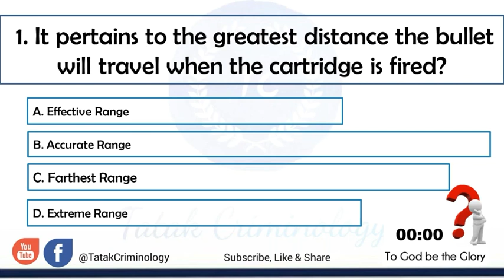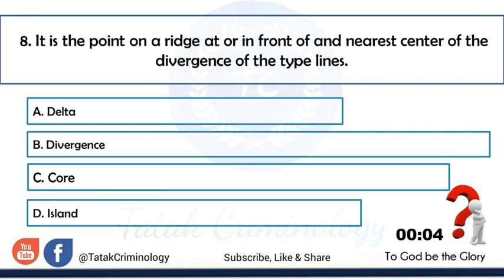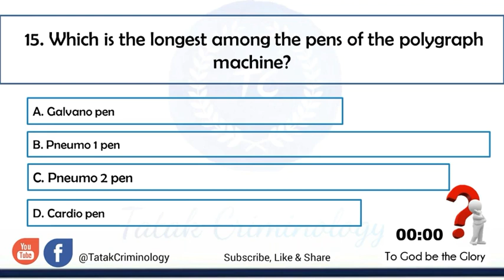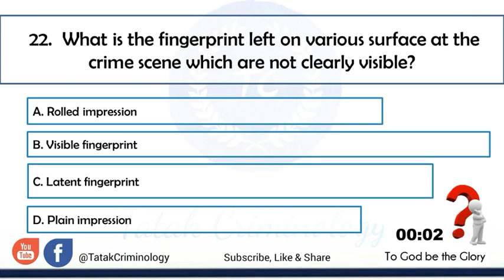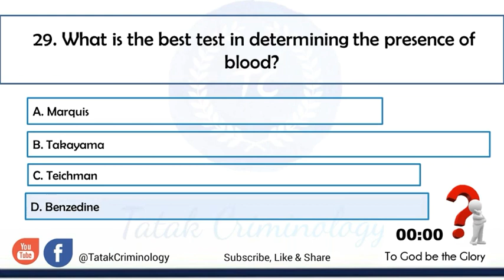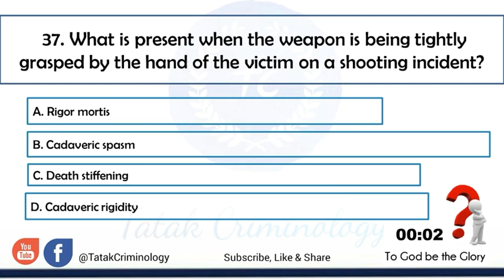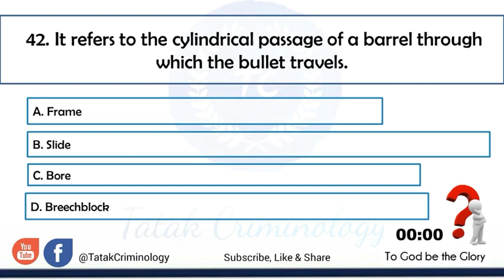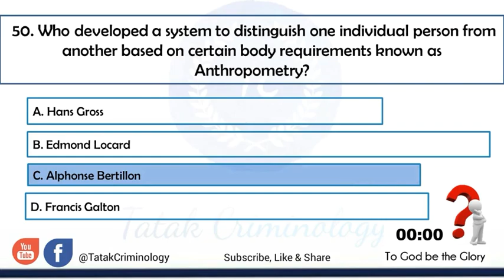Criminology Board Exam Reviewer| Criminalistics Sample Q&A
AREA : Criminalistics

Some of the available Criminology reviewers are just being compiled for general information and dissemination.
The channel just aim to help you with your quest to become a licensed Criminologist and pass the Criminology Board Examination.

audiolibrary_